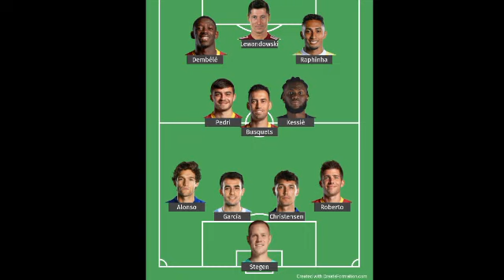تشكيلة برشلونة المتوقعة ضد إنتر ميلان في الدوري أبطال أوروبا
تشكيلة برشلونة المتوقعة ضد إنتر ميلان في الدوري أبطال أوروبا|تشكيلة برشلونة المتوقعة ضد إنتر
تشكيلة برشلونة و إنتر ميلان متوقعة في مباراة الودية